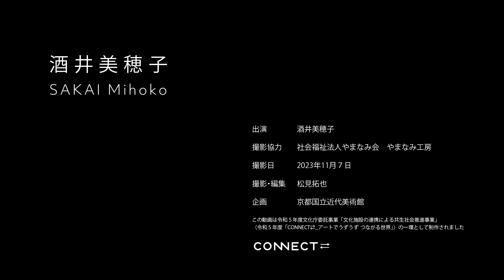2023年【CONNECT⇄_】酒井美穂子さんのサッポロ一番しょうゆ味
京都国立近代美術館1階ロビーに、2023年度CONNECT⇄_の情報収集やちょこっと休憩、作品・表現の鑑賞や体験ができる「うずうず広場」ができました！
「うずうず広場」でご紹介する酒井美穂子さんは、20年以上もの間、朝起きて、夜眠りに就くまでのほとんどの時間を「サッポロ一番しょうゆ味」を手放さずに過ごしています。
出演　酒井美穂子
撮影協力　社会福祉法人やまなみ会　やまなみ工房
撮影・編集　松見拓也
企画　京都国立近代美術館

この動画は令和５年度文化庁委託事業「文化施設の連携による共生社会推進事業」（令和５年度「CONNECT⇄_アートでうずうず つながる世界」）の一環として制作されました

2023年度「CONNECT⇄_　アートでうずうず　つながる世界」

◆会期：2023年12月1日（金）～12月17日（日）
◆会場：京都国立近代美術館、京都市京セラ美術館、京都府立図書館、ロームシアター京都、京都市動物園、京都市勧業館みやこめっせ
◆主催：文化庁、京都新聞
◆共催：京都府、京都市、京都国立近代美術館、京都市京セラ美術館、京都府立図書館、ロームシアター京都（公益財団法人京都市音楽芸術文化振興財団）、京都市動物園
◆後援：NHK京都放送局、KBS京都、エフエム京都
◆協力：京都障害者芸術祭実行委員会、きょうと障害者文化芸術推進機構、京都市勧業館「みやこめっせ」、京都伝統産業ミュージアム、日図デザイン博物館、社会福祉法人京都聴覚言語障害者福祉協会
◆委託：令和5年度文化庁委託事業「文化施設の連携による共生社会推進事業」